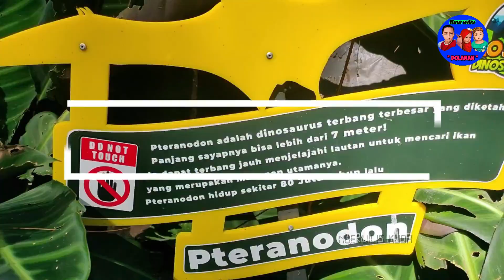Mencari Dinosaurus terbang Pteranodon, telur dinos menetas, t rex suara suara Dino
Dolanan Dinosaurus, macam macam dinosaurus, Mainan
gajah, dino, semut, boneka, barbie,lumba lumba, kodok ngorek, suara kodok,
mencari dino, dinasaurus,  Pteranodon
Ankylosaurus
Indominus Rex
Parasaurolopus
Spinosaurus
Stegosaurus
T Rex
Telur Dino
Triceraptops
Velociraptor